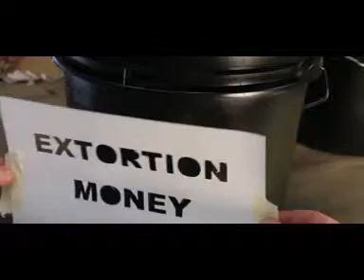Texas man pays his $212 parking ticket entirely in pennies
Welcome to the official World News YouTube channel.

"WORLD NEWS" provides latest news, breaking news, english news around the world, world, sports, cricket, business, politics, health and more!